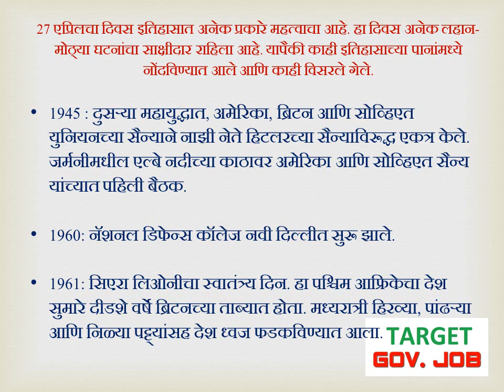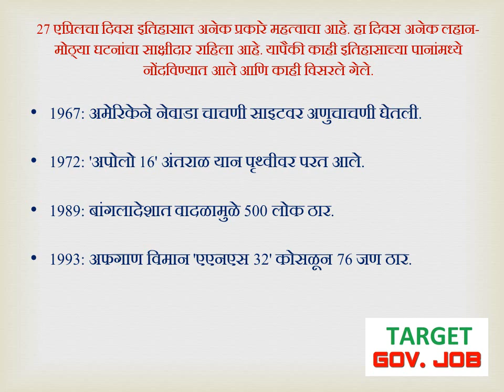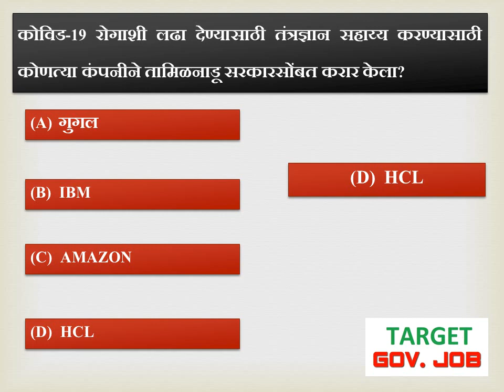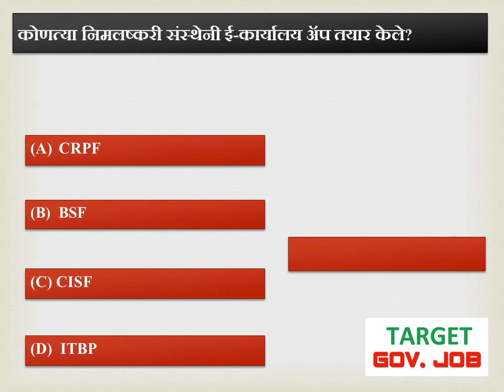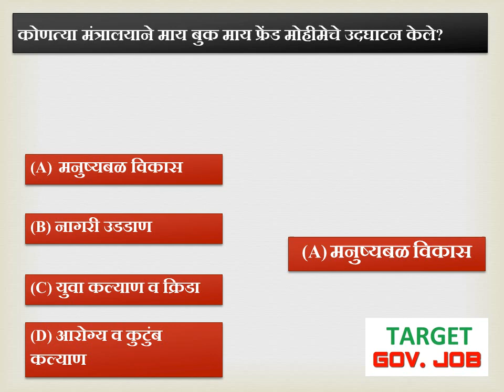27 April Current Affairs 2020 | Daily Current Affairs Today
27 April Current Affairs 2020 | Daily Current Affairs Today | Daily Current Affairs 2020